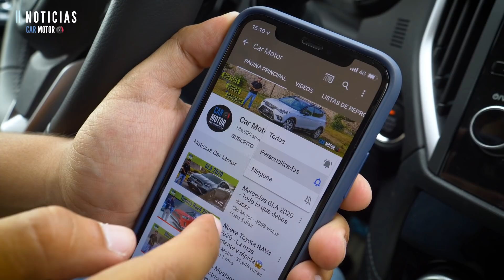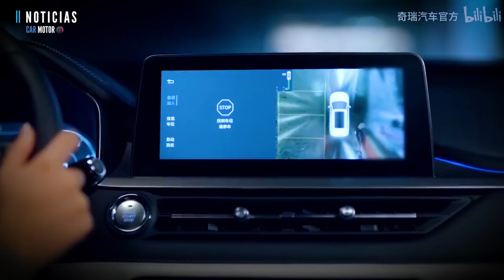Chery Tiggo 7 2020 - Más tecnología y nuevo motor | Car Motor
En noviembre de 2019 la marca china Chery, presentó en el Salón de Guangzhou a su nueva SUV.

Opinión

Editora Digital - Melissa Muñico
Cámara - Melissa Muñico